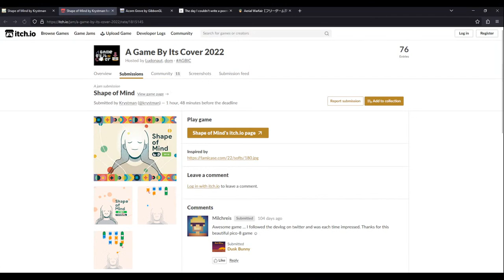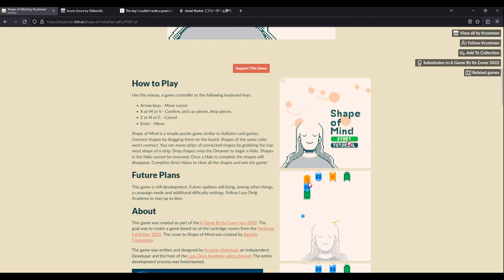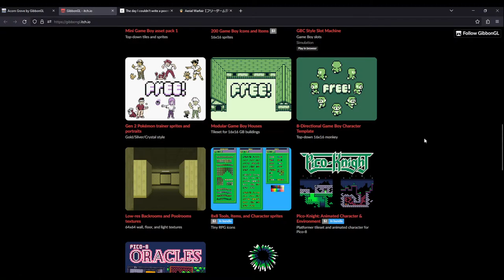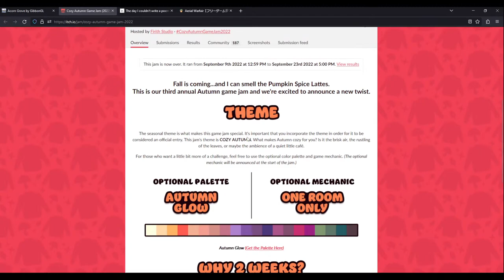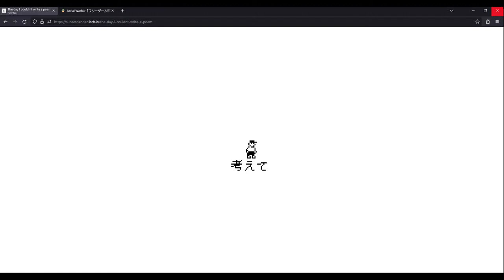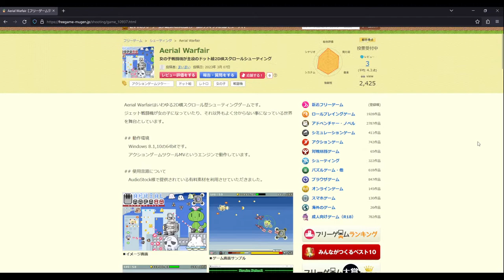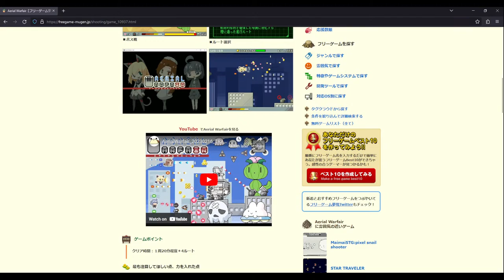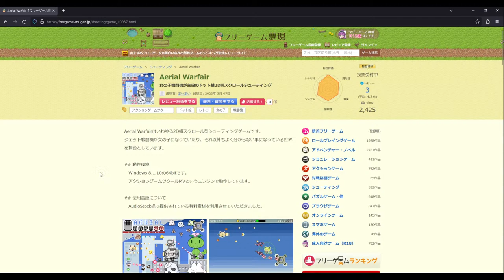Happy Hour! Shape of Mind, Acorn Grove, The day I couldn't write a poem, and Aerial Warfair!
Join us Thursdays at 9PM JST for some cool indie games!

0:00 Intro

Games played:
0:35 😇 Shape of Mind by Krystman
14:19 🌰 Acorn Grove by GibbonGL
33:57 📝 The day I couldn't write a poem by Zennyan and mikyokyuji
41:42 🌵 Aerial Warfair by まいまい